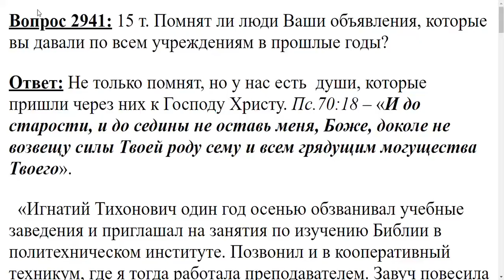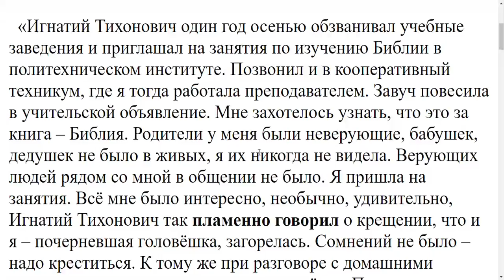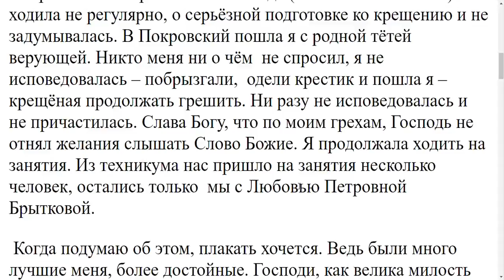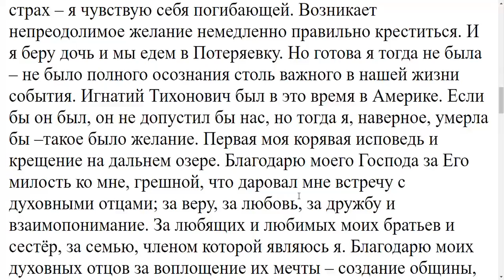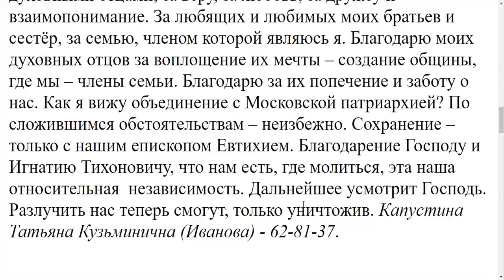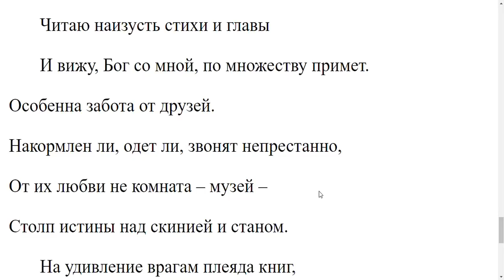2941. Помнят ли люди Ваши объявления, которые вы давали по всем учреждениям?